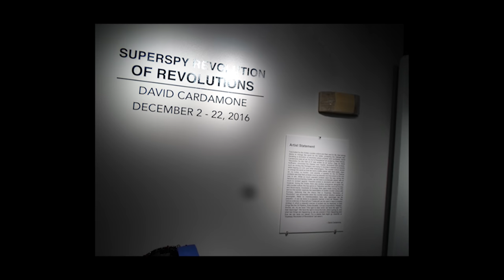David Cardamone Art Show Revolution Slideshow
a slideshow of "The  Revolution of Revolutions" art show by David Cardamone. song Operation Gleaming Iris by David Cardamone